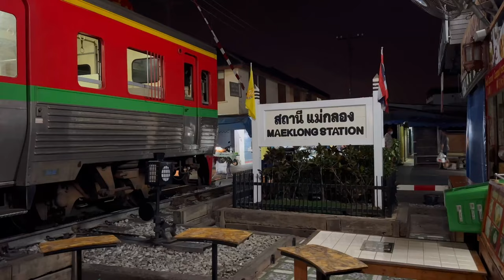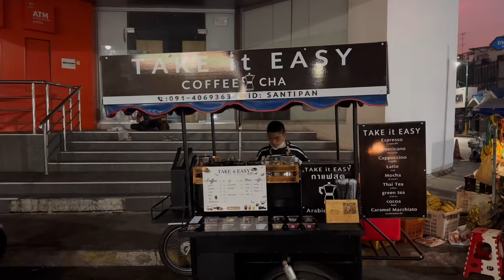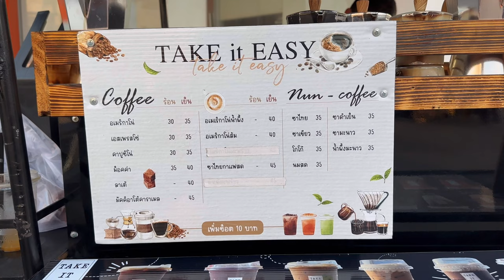ASMR Cafe Vlog Mini Coffee shop Barista Bike Street Food Thailand Mobile Food Cart Rom Hup Market 4K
📌 ร้าน Take It Easy - Rom Hup Market
Unusual food market on a railway track with vendors moving goods & retracting awnings as trains run.
 📍Samut Songkhram ,Thailand

ร้านกาแฟ Slow Bar แม่กลอง สมุทรสงคราม
Coffee Bike Cafe use Bialetti Moka Pot
Serving Coffee On A Classic Thai Mobile Coffee Cart

Mae Klong Railway Market (Hoop Rom Market)
Maeklong Railway Market (Talad Rom Hub)

ASMR Relaxing Cafe vlog, Barista Joy, Latte , Coffee shop noise Chill Sound Cafe Vlog Mini Coffee Shop Kiosk Kopi Carts Design Ideas Roadside Stand Kaffebar Mokapot Street Pop Up Stand Selling | Tasty Inside | Street Food Asia | Bangkok Foodie | Moka Pot Bialetti Collection | Very Satisfying Video Under Relaxing Deep Sleep Music Noise Oddly With Original Sound काफी की दूकान |